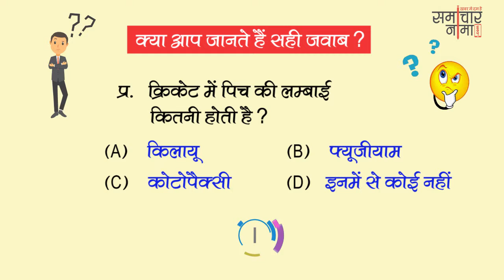बूझो तो जानें - 567? बढाइये अपनी जनरल नॉलेज | SSC UPSC General Knowledge Question - समाचार नामा